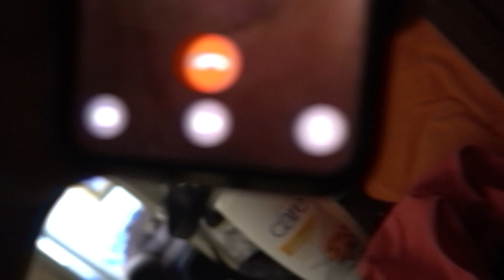Me pinto el cabello // Primera vez en la playa con MI BEBÉ